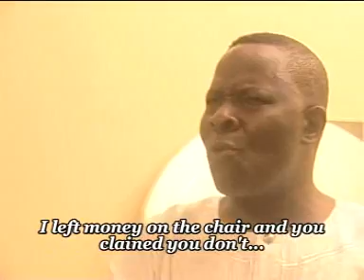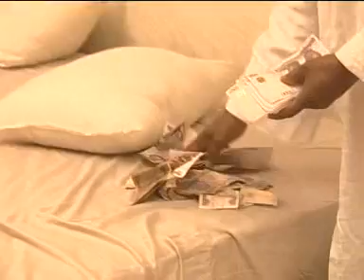Ounje Omo 7/10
A movie starring Baba Wande,Lola Idije and others.